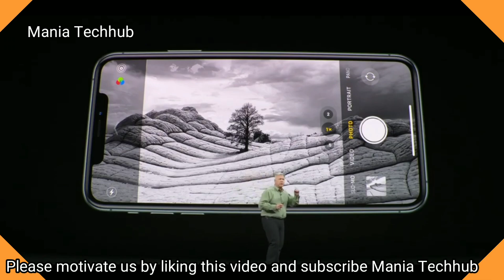Unboxing All new IPhone 11 Pro ( don't miss it)